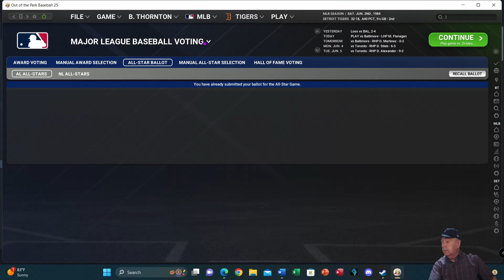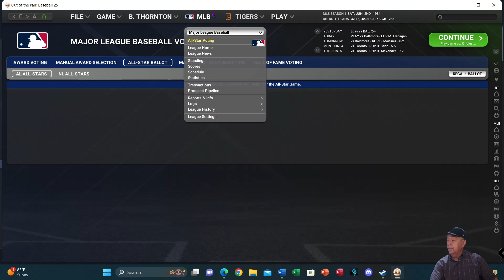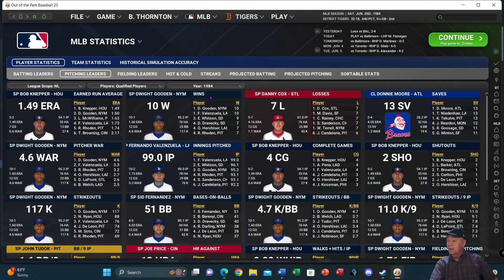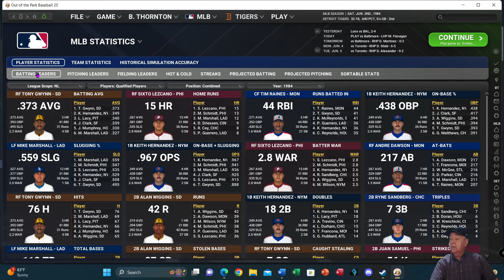Out of the Park Baseball 25 - 1984 Detroit Game #50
Jack Morris on the mound for Detroit and Mike Brodicker for the Orioles in this Out of the Park Baseball 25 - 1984 Detroit Game #50 video